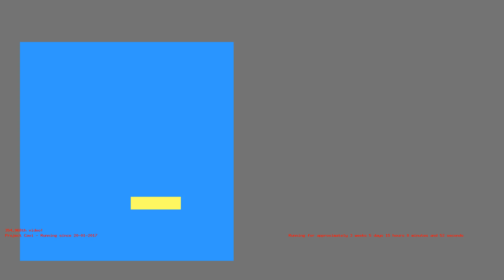1487250781 - Webdriver Cavi - H